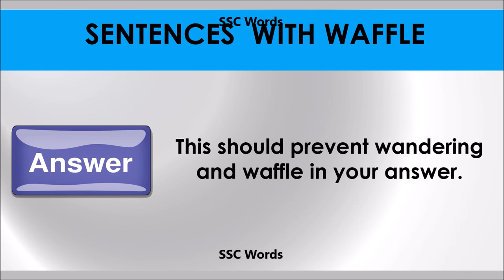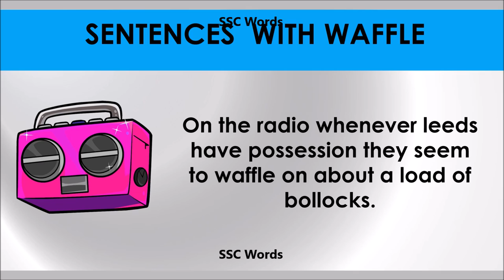Waffle # Improve English # Meaning and 5 sentences # GRE CAT GMAT word # SSC Words